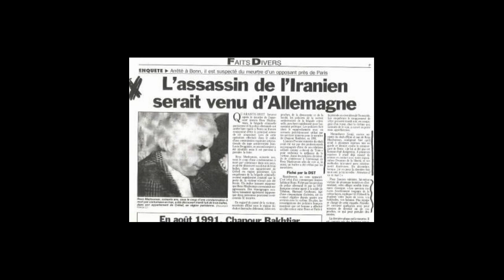1 les titres de certains articles et programmes de radio et de télévision de David Abbasi